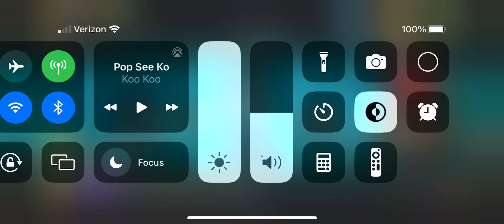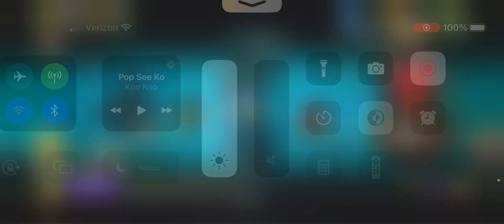Plants vs Zombies 2 boss battles #2 Pirate Seas remake (with commentary)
Here is the remade version of the second Boss battle in plants vs zombies 2 in the world Pirate seas and the original video where I fight this boss was uploaded on this channel on October 19, 2023 enjoy the video